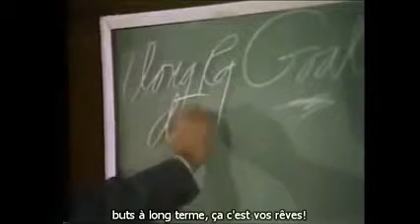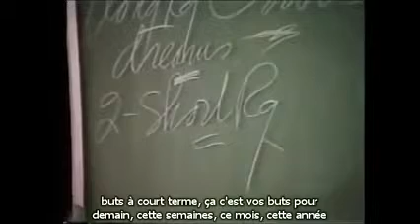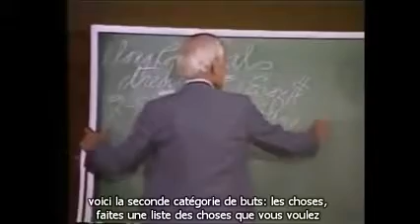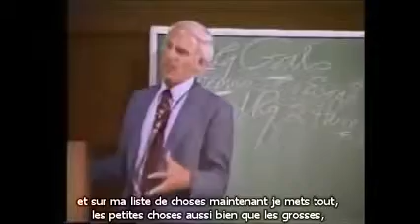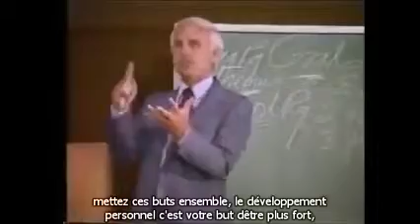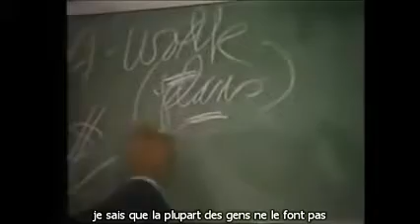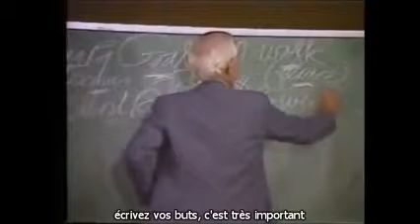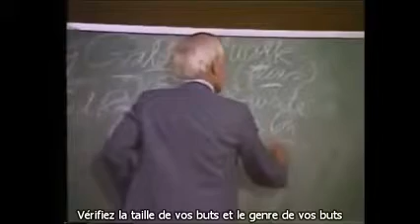Jim Rohn en francais - Comment obtenir ce qu'on veut dans la vie